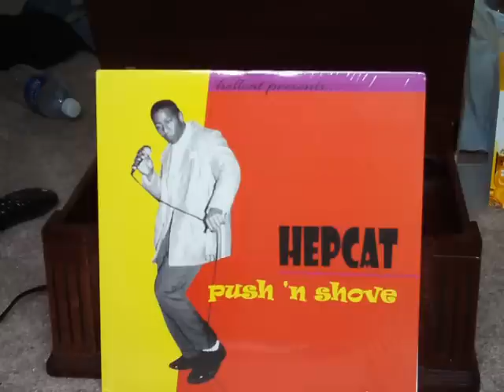Hepcat- The Ronnie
From the album "Push 'n Shove"